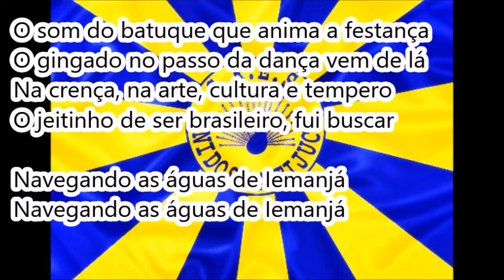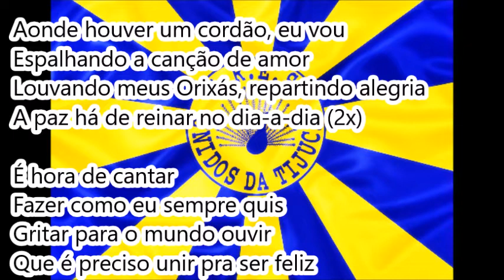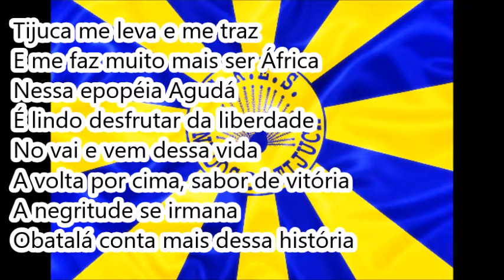Unidos da Tijuca 2003 - Samba Concorrente de Nego,Jacy Inspiração,Gilberth de Castro e Henrique Badá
Créditos: Francisco Brandão
Unidos da Tijuca 2003 - Samba Concorrente na voz do Nego
Enredo: Agudás: os que levaram a África no coração e trouxeram para o coração da África, o Brasil!
Autor do Enredo e Carnavalesco: Milton Cunha
4ª escola a desfilar | 03/03/03 | Passarela do Samba
9ª colocada no Grupo Especial (LIESA)
Compositores: Nego, Jacy Inspiração, Gilberth de Castro e Henrique Badá
Intérprete: Nego

LETRA:

Tijuca me leva e me traz
E me faz muito mais ser África
Nessa epopeia Agudá
É lindo desfrutar da liberdade
No vai e vem dessa vida
A volta por cima, sabor de vitória
A negritude se irmana
Obatalá conta mais dessa história

O som do batuque que anima a festança
O gingado no passo da dança vem de lá
Na crença, na arte, cultura e tempero
O jeitinho de ser brasileiro, fui buscar

Navegando as águas de Iemanjá

Bate forte no meu peito
Coração, coração
O vento soprou no destino
Os elos da nossa união (2x)

Esse encontro de culturas,
Mostra a força da razão
Ideais que se entrelaçam,
Sonhos que não foram em vão
No ecoar do toque dos tambores
Luzes, cores, fantasias
É festa na corte do Rei,
De sorriso aberto pra folia

Aonde houver um cordão, eu vou
Espalhando a canção de amor
Louvando meus Orixás, repartindo alegria
A paz há de reinar no dia-a-dia (2x)

É hora de cantar
Fazer como eu sempre quis
Gritar para o mundo ouvir
Que é preciso unir pra ser feliz